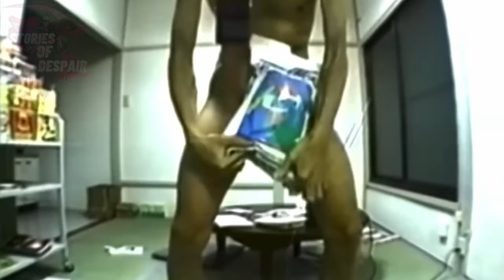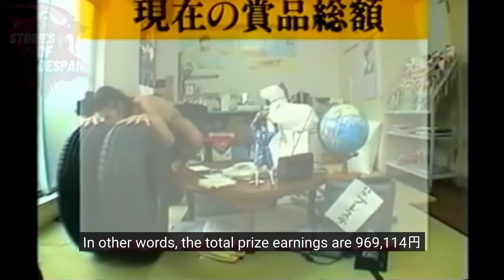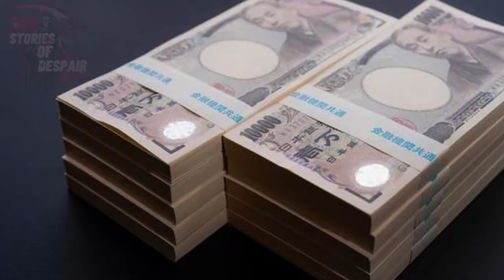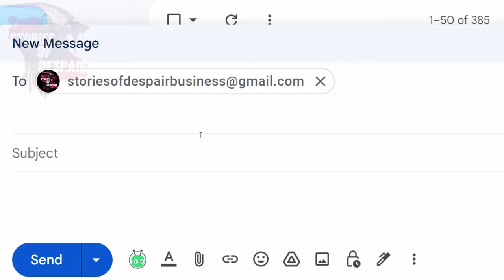Japan's Most Disturbing LIVESTREAM! | Nasubi's TORTURE | (FULL STORY)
A Deep Dive into the evil disturbing livestream of a Japanese Game Show Known As A Life of Prizes. A Man named Tomoaki Hamatsu was given the name Nasubi meaning egg plant in Japanese and he had to live in a room off prizes from magazine sweepstakes for a very long time.

You can send over any True stories of yours, or suggestions to our email
Please try to make sure your stories are well structured with good grammar, and let us know if and how you would like your name to be credited in a video

/ vivekhsi.  .

 • ＵＮＤＥＲＷＯＲＬＤ (Dark Horror Scary Ambient...